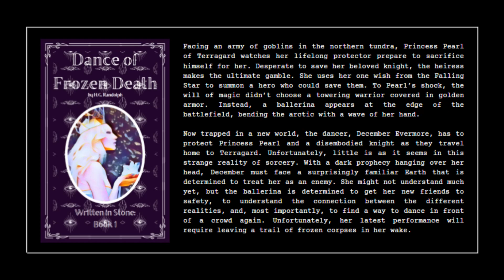This Is Gravity Falls' WORST Episode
Every show has a worst episode, even ones that are phenomenal. Gravity Falls has a real stinker. Here is the worst part of the two seasons. You're welcome to disagree. Everyone is entitled to their objectively wrong opinion.

Dance of Frozen Death
Above Heaven